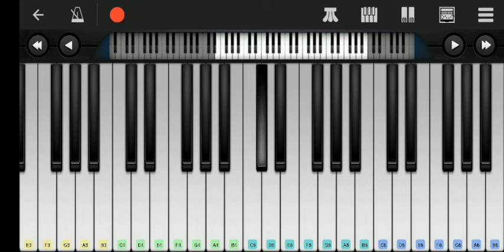BTS - Yet to come easy piano